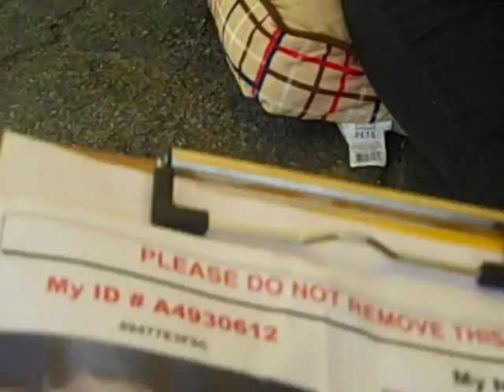A4930612 Woolsey | Miniature Poodle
A4930612 Woolsey is a soulful 9-year-old white male Miniature Poodle mix who was found in El Monte and brought to the Baldwin Park Animal Care Center on March 21st. Weighing 10 lbs, Woolsey is an absolute gentleman with manners to match. He walks okay on leash and is housebroken. He is good-natured and mellow, easy to handle for all volunteers. Woolsey will make an amazing indoor companion for just about anyone in any living situation, but will especially thrive with a senior or a first-time dog owner.
To Check on this Animal Please Contact the Baldwin Park Shelter!